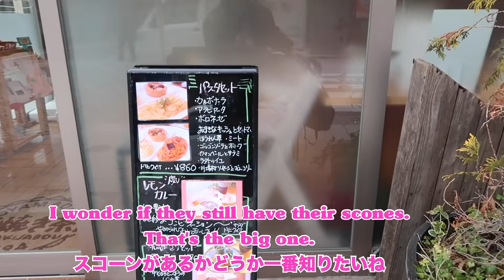【ついに仕事復帰!!】１歳の娘と過ごした最後の１日に密着｜食いしん坊の娘と二人っきり｜英語 リスニング｜TOEICの勉強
ついに仕事復帰します！！２月１日付け、仕事復帰するので、１歳の娘（オリビア）と過ごした最後の１日に密着、的な感じで動画を撮らせていただきました。「１歳の娘と過ごした最後の１日に密着」というタイトルですが、実は、来週、　もう一回、１歳の娘と１日を過ごす予定です。その日は本当に娘との最後の１日になるので、カメラを回さずに、とにかく、娘と２二人っきりになり、楽しい１日を過ごしたいと思います。みなさんにとって英語のリスニングになるといいなと思い、もちろん、英語と日本語の字幕をつけています。今回の動画の中で私は結構泣いちゃっていますが、実は復帰することについては、後悔もないし同僚に会うのもとっても楽しみにしています（特に、同じ部署の後輩たちに！）。ただ、やっぱり、復帰に向けてのママの気持ちが複雑で、ついに泣いてしまいます。動画の真ん中らへんに、また、食いしん坊の赤ちゃんの長めのシーンがあります。やっぱり、ここの1年を振り返てみる一番印象に残るオリビアの思い出は「食いしん坊の赤ちゃん」のオリビアです（笑）。だから、長めで入れてみました。では、「【ついに仕事復帰!!】１歳の娘と過ごした最後の１日に密着」をお楽しみください！！

コメントはこちらでお願いします！

《この動画を英語の勉強にどうやって使う？》
「聞き流し英語」的な感じでこの動画を是非見てください。私達のチャンネルで、実際にネイティブが使っている英語の文法も使っていますし、変にスピードも落としていませんので、このスピードにある程度慣れてたら、海外に行ったらばっちりなはずです！

ですので、是非こちらの動画で英語のリスニングの勉強していただければと思います！

なお、英語のリスニング力アップのためのこの動画のベストな活用方法があります。４ステップ法
①まず、動画を最初見る時に、日本語の字幕を見ながら楽しく動画を最初から最後まで見る。このステップは「英語を勉強する」ステップではなく、単純に「動画の内容」と「ストーリーの展開」を覚えるステップです。つまり、英語・日本語関係なく、この動画で何が起きているかを理解することがステップ１です。ここであまり英語の勉強を気にしなくてもいいです。

②もう一度動画を見るけど、今度は、各フレーズ（気になるフレーズ）を１つ１つ丁寧に聞いて、英語と日本語の字幕（両方とも）一緒に読んで、英語のフレーズ（英語の表現）や言い方を意識する。一時停止したり、巻き戻したりすると理解しにくい英語の表現を理解できるかもしれません。信じがたいですが、私達の動画に本当に「知っておくべき英語」が厳選されています。なのでどのフレーズを学んでも損ではありません。「生きた英会話」と思っていただければと思います。

③もう一度動画を見る。今後は、日本語の字幕を絶対に見ないで動画を見る。理解できない場合は、絶対に英語の字幕だけを見る。なので、このステップは、「海外に留学したばかりの人になった気分」。つまり、日本語に頼らないステップ。

④英語の字幕と日本語の字幕、どれも全く読まないでで最初から最後まで動画をもう一度見る。 絶対に、自分の理解度に驚くはずです。１００％は理解できないかもしれないが、聞く前と比較すると本当にビビるぐらい英語力が伸びる。「ええ？これだけで英語力が上がるの？」と思われる方が多いと思うけど、4回も同じ箇所を見ているので、それだけで思っている以上に英語が身についている（同じ歌を４回聞けばなんとなく歌えると一緒）。留学する時に、こういう風にみんな学ぶ。因みに幼児も同じように言語を学ぶ。

この４つのステップを踏んだ後に、もしまだ動画の内容が完璧に理解できないということであれば、リスニング聞き取れなかった箇所だけに戻り、更に２—３回を聞くことがお勧めです。

最後ですが、もし、使っている英語について何か質問があればいつでもコメントで聞いてくださいね。他の視聴者のためにもなるし遠慮なく聞いちゃってください。

Good luck!!!